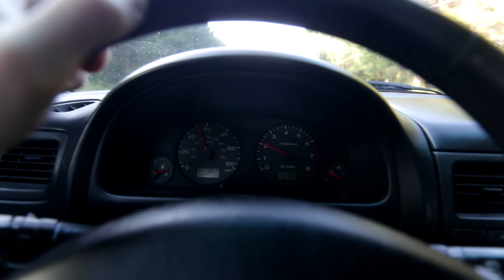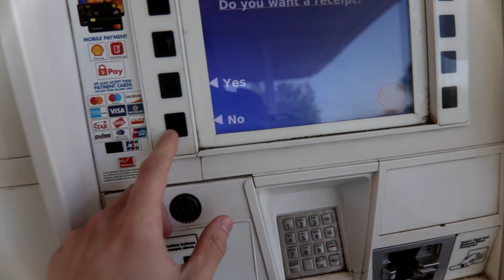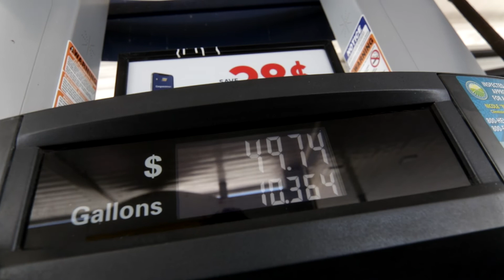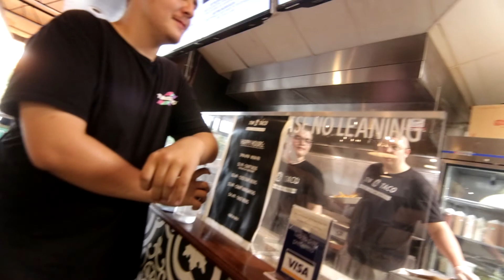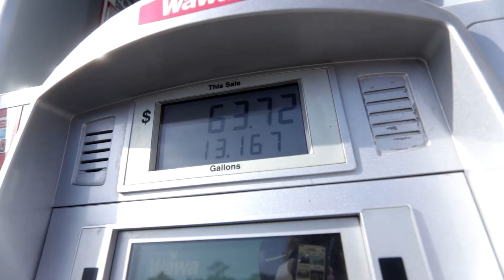Buying JDM DREAM Wheels for the M3 (Florida ADVENTURE) - E36 M3 Drift Car Project "Maine": Episode 9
Hey there family,

(Short description as I am writing this at 2AM with bloodshot eyes hehe) I am so excited to share this adventure to acquire my all time favorite one piece wheel for my M3- Enkei RP01s.  This trip was absolutely special, and not just because of the wheels.  Getting to see this group of E36 homies made the 18 hour round trip absolutely worth it.  Thank you so much to Jacob for allowing me to stay with him in Florida overnight.

More specifics on the plan for these wheels soon, but the specs are 17x8 +38 and 17x9 +38, 5x114.3. They will be staying OG white for that truly special 90's look.

Remember your worth.  Thank you guys from the bottom of my heart for watching and loving these videos.  It means more to me than you'll ever know.

Much love,
Griffen